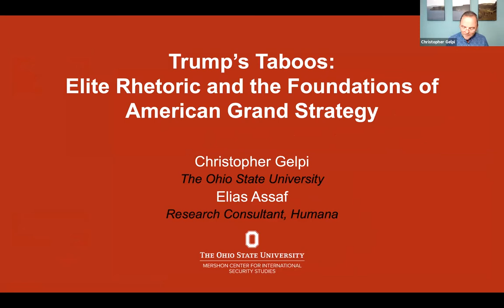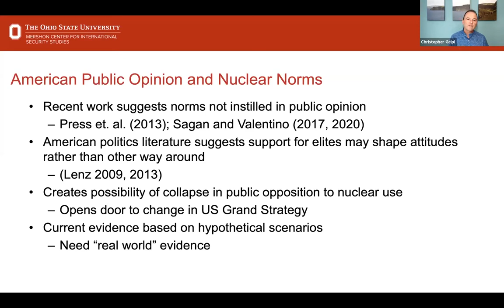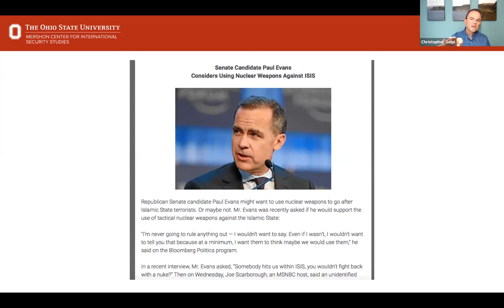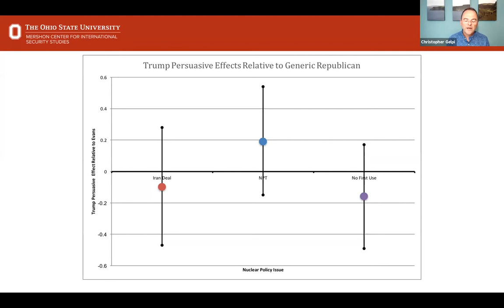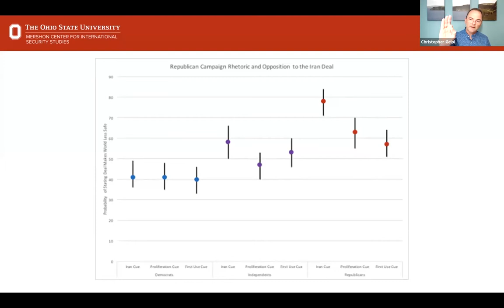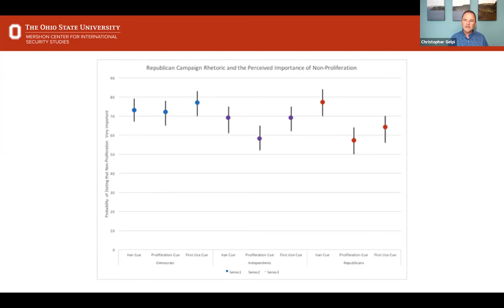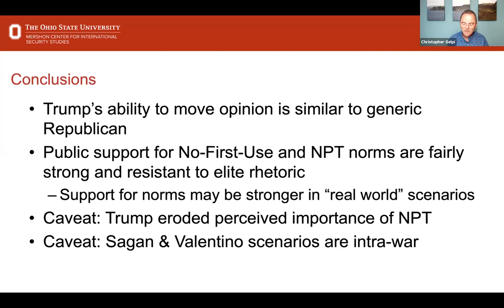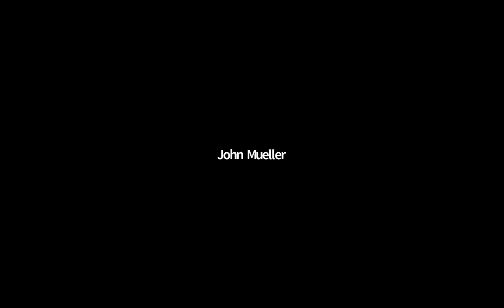The Trump Taboo Test: Elite Rhetoric and the Normative Foundations of American Grand Strategy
Speaker: Christopher Gelpi, Director of Mershon Center for International Security Studies, The Ohio State University.